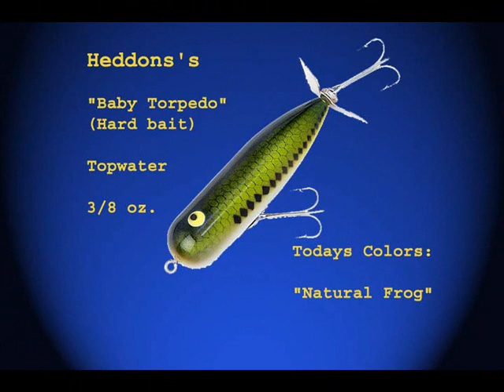Fishing & Grinnin Episode One Rough Cuts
A South Florida Loacl Fishing Show from the average guys point of view.